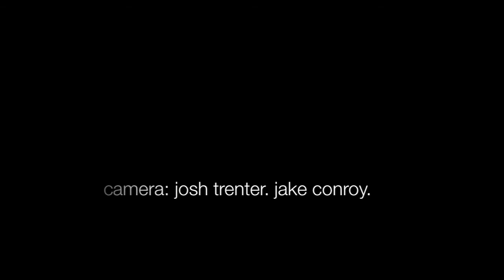DB Trail, Northern California Mountain Biking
We shot this in a few hours in low light, but still managed to put together a decent little piece.  We shot it on a Canon 550d t2i and a 7D